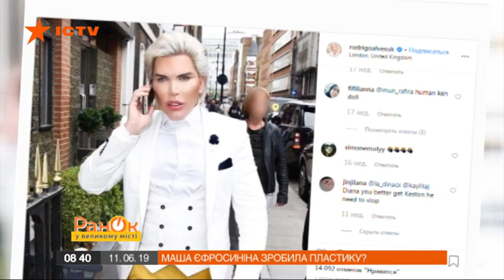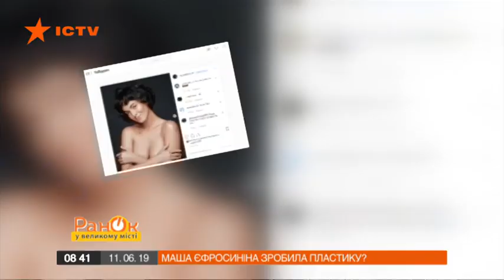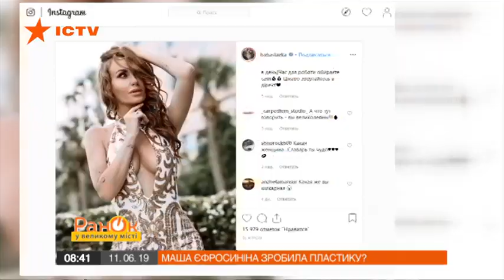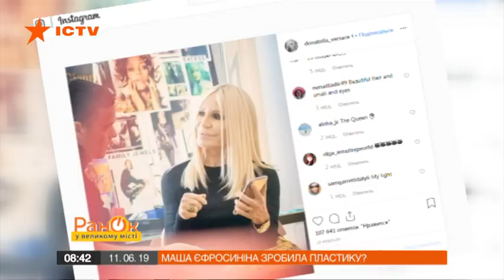Кто из украинских звезд делал пластику – Утро в Большом Городе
Для большинства знаменитостей посетить пластического хирурга все равно, что сбегать к парикмахеру.

Звезды избавляются морщин, меняют форму носа, увеличивают губы, вставляют силиконовые импланты, и часто делают это так, чтобы никто ничего не заметил.

Так кто же все-таки не пренебрегает визитами к пластическому хирургу – смотрите в сюжете программы Утро в Большом Городе от 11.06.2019 года.